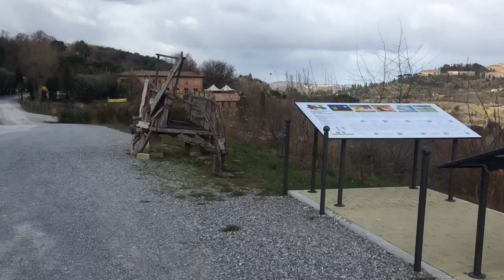Vlog 3! Italy 2017!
Italy trip (January 2017)